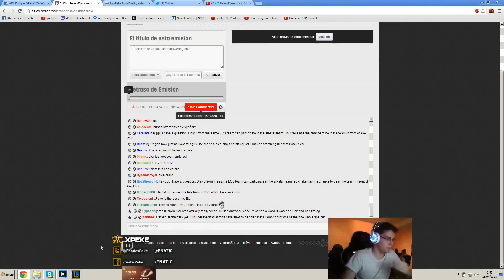xPeke - Kassadin vs Cassiopeia - LoL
VID: xPeke - Kassadin vs Cassiopeia - LoL